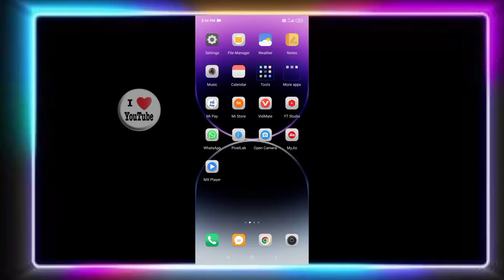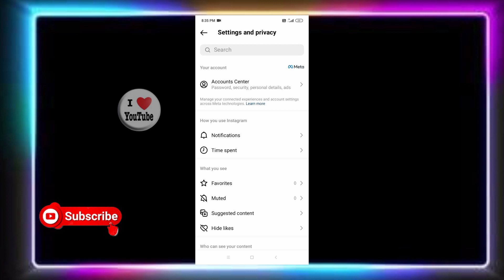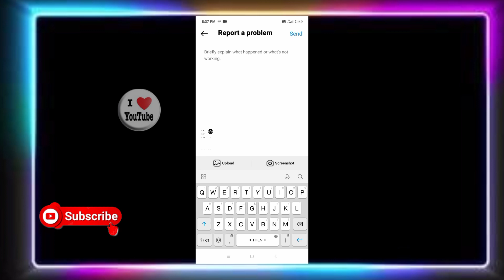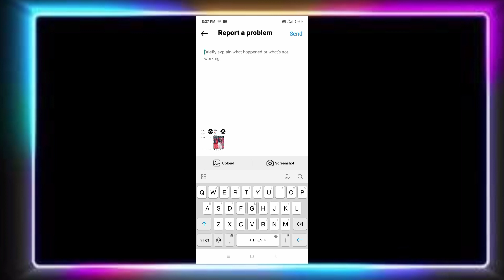FIX Update Messaging Instagram Not Showing | how to update instagram messenger not showing 2023 -New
Your Quries👇

fix instagram messenger update not showing 2023
2) fix instagram messenger update not showing iphone
3) fix instagram messenger update not showing ios
4) how to update instagram messenger if not showing 2023
5) how to update instagram messenger in old account
6) how to get messenger update in instagram account 2023